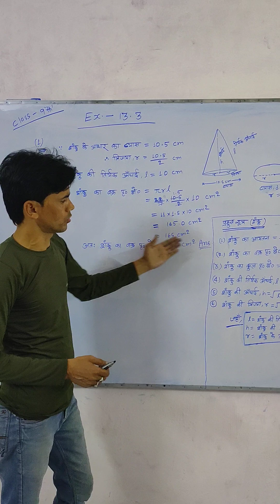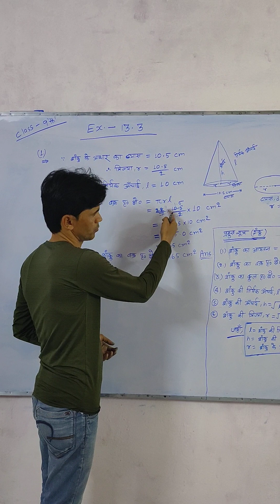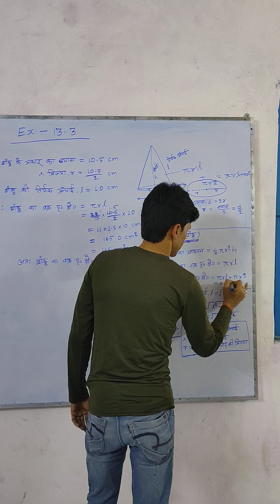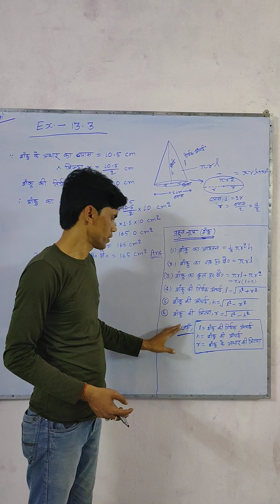Bihar board class 9th maths chapter 13.3